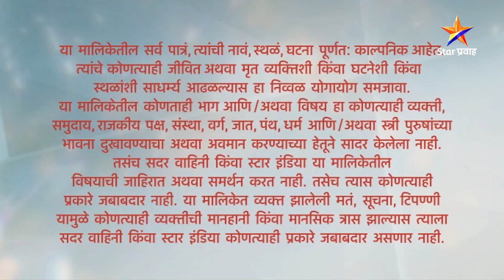स्वप्नांच्या पलिकडले | Full Episode-64 | Swapnanchya Palikadale | Star Pravah